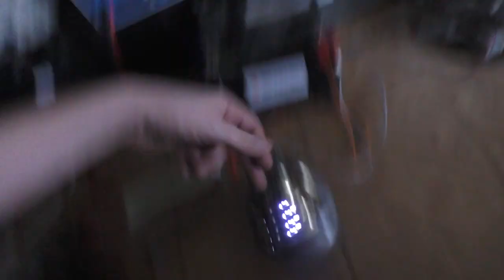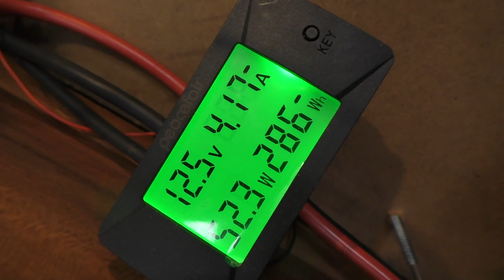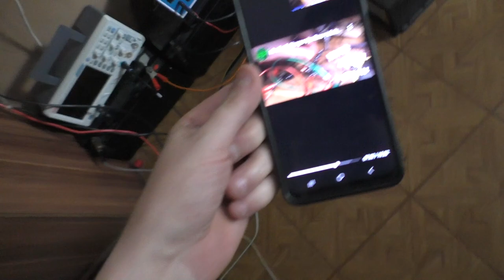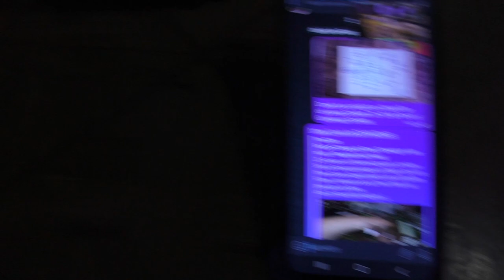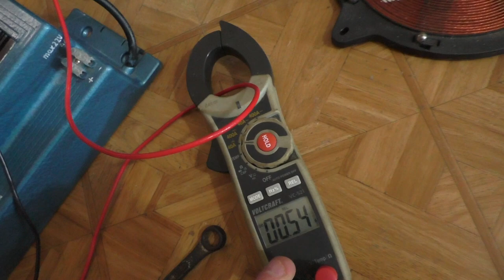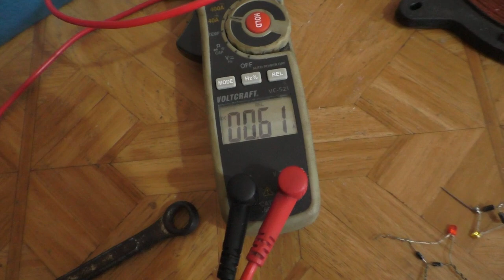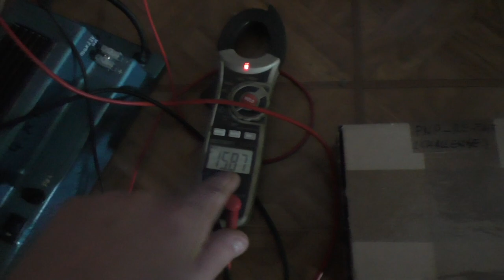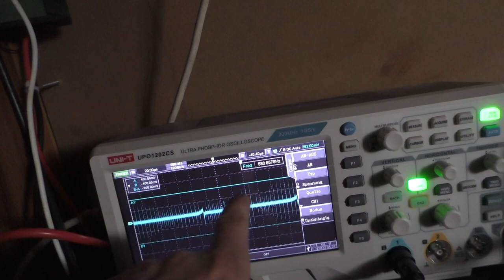Re-Emf Test #9 | Erster Rückschlag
Mein Krempel:
"YR-1030"